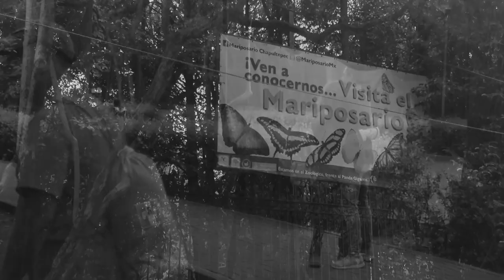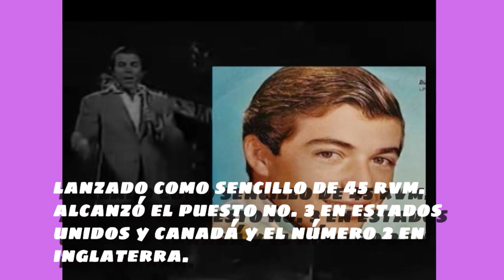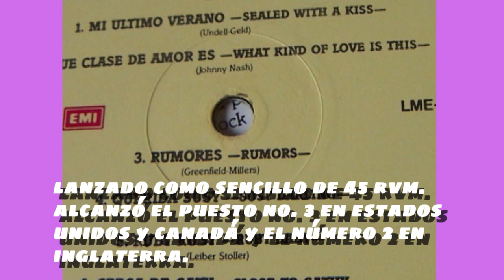COSAS - OSCAR MADRIGAL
La Hora del Recuerdo te lleva hasta los años sesentas, la era del cover...COSAS, fue una canción con mucho éxito en México en la voz de Oscar Madrigal; la original data de 1960, escrita y cantada por el norteamericano Bobby Darín, con el título de "Things".